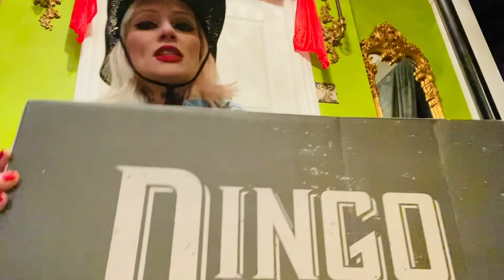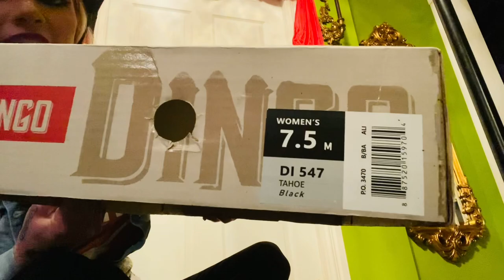Unboxing: DINGO “Tahoe” leather fringe cowboy boots 👩‍🦳🐴review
Unboxing of a new pair of Dingo western style boots. I was just curious about what Dingo boots looked like these days so I made a video for everyone!